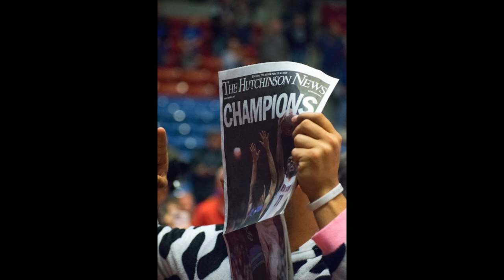Blue Dragon Tribute Video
This is a tribute tp the 2017 NJCAA D1 Men's Basketball Champion Hutchinson Community College Blue Dragons.  HCC won the National Championship for the 3rd time in school history on Saturday, March 25, 2017 at the Sports Arena in Hutchinson, Kansas.  It was the 70th Annual NJCAA D1 Men's Basketball Tournament and the 1,751st win for Hutchinson Community College since 1928.